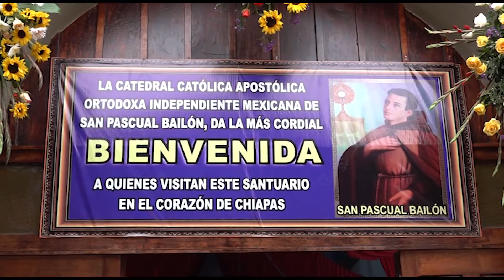Celebración de san pascual bailón una festividad histórica en la región | NOTITRECE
La celebración de SanPascual una de las festividades representativas de la capital chiapaneca, atrayendo a cientos de personas.

✍🏻 Uriel Jiménez /